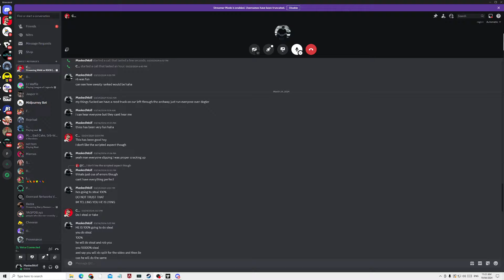Gray Zone Warfare Gameplay & Impressions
Very fortunate to be able to play GWZ in the first VIP early access, I hope you like the content and plenty more to come!